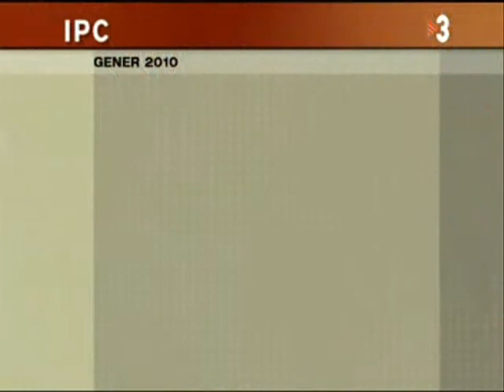Mariona Bassa & Eva Pelegrí TN Comarques TV3 12 02